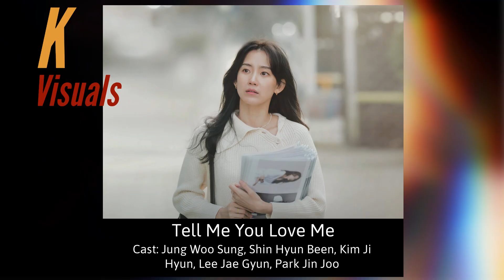6 New Korean Dramas To Watch In November 2023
Here are some new K-dramas to check out in November:

“Moon in the Day”

Cast: Kim Young Dae, Pyo Ye Jin, On Joo Wan, Jung Woong In, Lee Kyung Young, Jung Shin Hye.
Premiere Date: November 1

“Daily Dose of Sunshine”

Cast: Park Bo Young, Yeon Woo Jin, Jang Dong Yoon, Lee Jung Eun.
Premiere Date: November 3

“Vigilante”

Cast: Nam Joo Hyuk, Yoo Ji Tae, Lee Joon Hyuk, Kim So Jin.
Premiere Date: November 8

“The Story of Park’s Marriage Contract”

Cast: Lee Se Young, Bae In Hyuk, Joo Hyun Young, Yoo Seon Ho, Jo Bok Rae, Chun Ho Jin, Jin Kyung, Kim Yeo Jin, Jung Si Ah, Noh Jong Hyun, Kwon Ah Reum, Oh Yu Jin, Lee Young Jin, Son So Mang, Shin Soo Hyun.
Premiere Date: November 24

“My Demon”

Cast: Kim Yoo Jung, Song Kang, Lee Sang Yi, Kim Hae Sook, Jo Hye Joo, Kim Tae Hoon, Jo Yeon Hee, Lee Yoon Ji, Kang Seung Ho, Seo Jeong Yeon, Heo Jung Do.

Cast: Jung Woo Sung, Shin Hyun Been, Kim Ji Hyun, Lee Jae Gyun, Park Jin Joo, Oh So Hyun.
Premiere Date: November 27